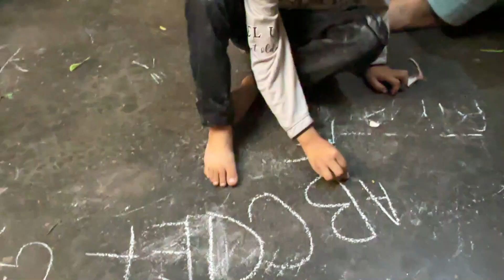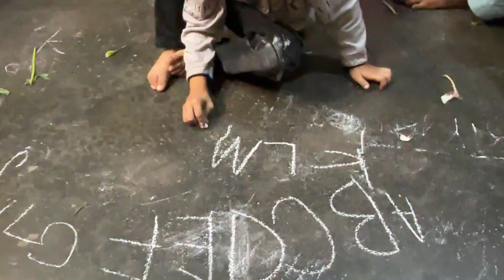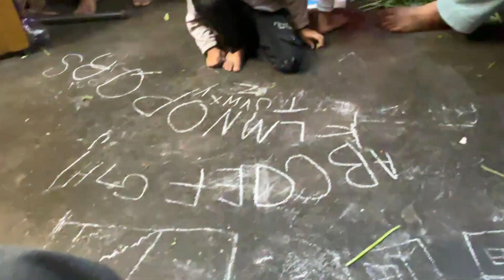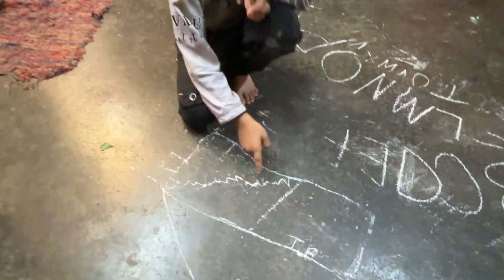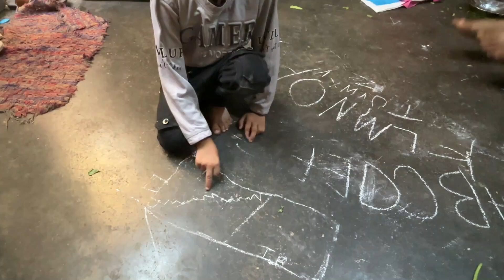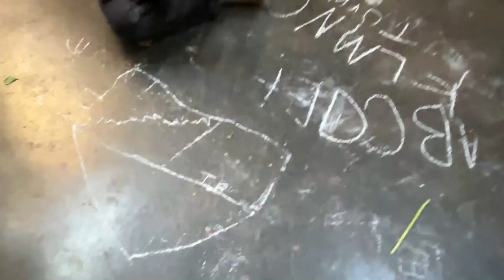FAIZ NE KHAYA GOLA DOODH | RIYAZ SAIFI VLOG